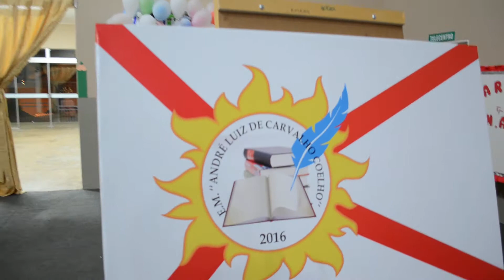Lagoa Formosa: aniversário da Escola André Luiz de Carvalho Coelho